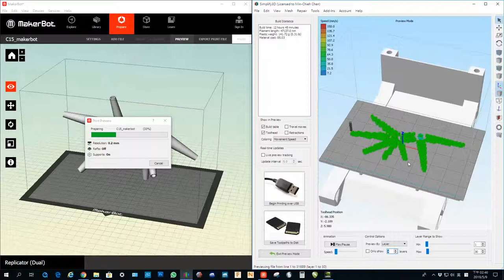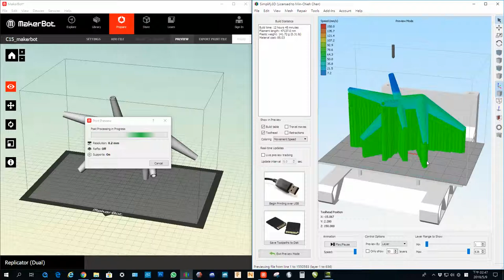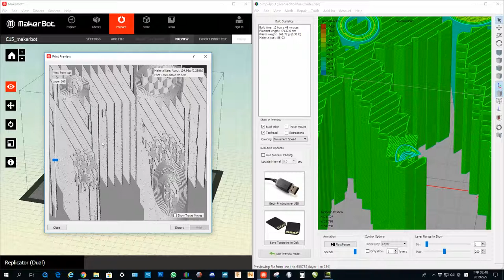Makerware VS Simplify3D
model slicing with 0.2mm layer height.
110s vs 9s